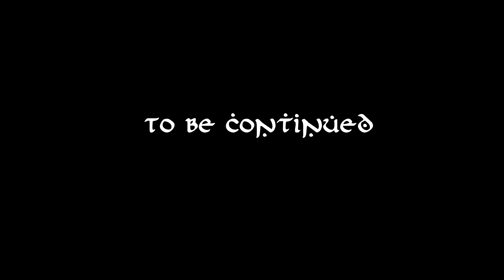Smeagol Plays Skyrim - Part 2: Stupid, Nasty Elkses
Smeagol / Gollum Plays Skyrim - Part 2: Stupid, Nasty Elkses (Expand For Mod List)

Voice acting by Sam Rushton, produced by Hawx, played on Hawx's PC.

Mod List (Load Order):

Update.esm
Dawnguard.esm
HearthFires.esm
Dragonborn.esm
Falskaar.esm
ApachiiHair.esm
ClimatesOfTamriel.esm
SPIKE.esm
Unofficial Skyrim Patch.esp
Unofficial Dawnguard Patch.esp
Unofficial Hearthfire Patch.esp
Unofficial Dragonborn Patch.esp
Chesko_Frostfall.esp
Better Dynamic Snow.esp
Rainbows.esp
SplashofRain.esp
AOS.esp
StaticMeshImprovementMod.esp
StaticMeshImprovementMod-FurnitureChestSnowFix.esp
EquipableMap.esp
fFastTravelSpeedMult_4.esp
GuessDistance.esp
JaxonzOutfitter.esp
UnlimitedBookshelves.esp
Book Covers Skyrim.esp
Book Covers Dawnguard.esp
Book Covers Hearthfire.esp
Moss Rocks.esp
ShootingStars.esp
Skyrim Immersive Creatures.esp
Skyrim Immersive Creatures - DLC2.esp
AMatterOfTime.esp
Auto Unequip Ammo.esp
Chesko_LoreBasedLoadingScreens.esp
DYNAVISION Dynamic Depth of Field.esp
Footprints.esp
Ket_3DLoadscreens.esp
RaceMenu.esp
RaceMenuPlugin.esp
WetandCold.esp
WetandCold - Ashes.esp
SkyUI.esp
iHUD.esp
BosmerArmor.esp
Cloaks.esp
Cloaks - Dawnguard.esp
1nivWICCloaks.esp
1nivWICSkyCloaksPatch.esp
hothtrooper44_ArmorCompilation.esp
Immersive Weapons.esp
Nouserhere Ears.esp
Dr_Bandolier.esp
Dr_BandolierDG.esp
HarvestOverhaulDawnguardDragonborn.esp
DeadlyDragons.esp
SkyRe_Main.esp
SkyRe_HarvestOverhaulDawnguardDragonbornPatch.esp
SkyRe_StandingStones.esp
SkyRe_Survivalism.esp
Unique Uniques.esp
PumpingIron.esp
When Vampires Attack.esp
BetterQuestObjectives.esp
BetterQuestObjectives-SkyRePatch.esp
BetterQuestObjectives-DBForevertoMisc.esp
Distant DetailHF.esp
HoodsAndCirclets.esp
PalistovSpinningArrows.esp
SkyFalls - Distant Waterfall Overhaul.esp
Convenient Horses.esp
dD - Enhanced Blood Main.esp
dD-Dragonborn-Dawnguard-EBT Patch.esp
torches for realistic lighting.esp
aMidianborn_Skyforge_Weapons.esp
Realistic Lighting Overhaul - Dungeons.esp
Realistic Lighting Overhaul - Dawnguard Interiors.esp
Realistic Lighting Overhaul - Major City Interiors.esp
Realistic Lighting Overhaul - Minor Cities and Town Interiors.esp
RLO - Major City Exteriors - No Guard Torches.esp
AOS_CoT 3.1 compatibility patch.esp
RealisticNeedsandDiseases.esp
RND_Dawnguard-Patch.esp
RND_HearthFires-Patch.esp
RND_Dragonborn-Patch.esp
RND_USKP-Patch.esp
FalskaarRNDHotfix.esp
Predator Vision.esp
NoSneakAttackSound.esp
The Dance of Death - Ultimate Edition.esp
UseAllTheHairStyles.esp
eyes for elves.esp
SkyRe_Races.esp
TTYM - Think to Yourself Messages.esp
TTYM - Frostfall Module.esp
RealSkyrimTimeScale - Medium Duration.esp
Purewaters.esp
PurewatersDG.esp
PurewatersDB.esp
Purewaters-Falskaar.esp
SkyRe_SIC Crossbowfix.esp